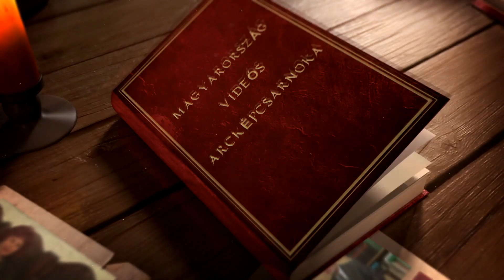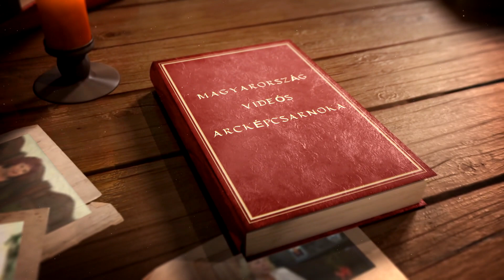Szentpéteri Gabriella - zongoraművész, tanár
"Beethoventől tanultam zongorázni..."